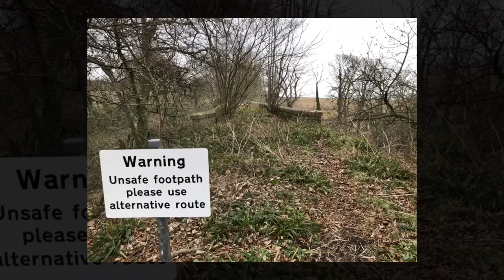Den of Finella, Hidden Waterfall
Den of Finella waterfall between St Cyrus and Johnshaven in Aberdeenshire. This waterfall took its name from Finella. She was a mother and a huntress who murdered Kenneth II to avenge the killing of her son, leaping from the waterfall to evade her own capture. The daughter of Cuncar, Mormaer of Angus, has never been known but her audacious scheme to kill the king in a crossbow plot has endured for more than 1,000 years. The spot where she jumped, in 995, has been known since as the Den of Finella. Near St Cyrus, Aberdeenshire, the falls drop around 65 feet under thick, towering woodland with the den below shrouded in folklore and mystery. Rare orchids flower here, for no particular reason.